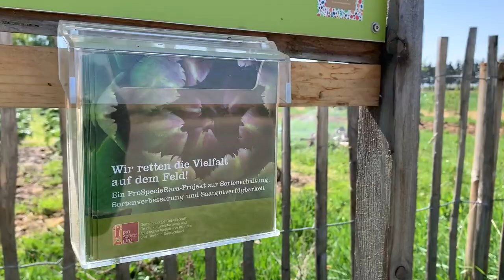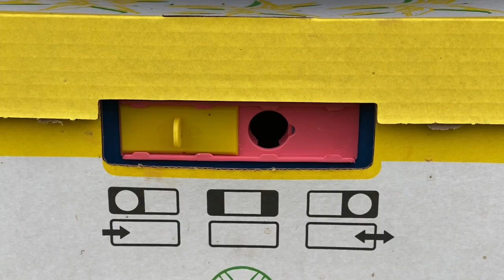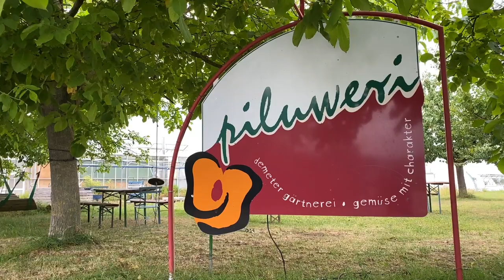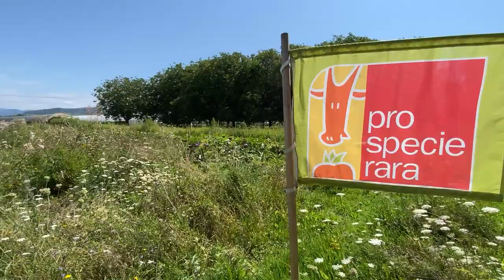Wainfleet - rettet den samenfesten Blumenkohl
Eine spannende und inspirierende Initiative zur Rettung einer samenfesten Sorte im Rahmen einer solidarischen Landwirtschaft.

Der Film dokumentiert, wie die Solawi Gartencoop Freiburg plötzlich feststellt, dass das Saatgut für ihren beliebten samenfesten Überwinterungs-Blumenkohl nirgendwo mehr nachgebaut wird. Die Pflanzen auf ihren Äckern sind möglicherweise, die letzten existierenden Pflanzen dieser Sorte. Es beginnt eine Initiative und Zusammenarbeit mit der Organisation ProSpecieRara Deutschland, um Wainfleet zu retten.

Der Film zeigt uns alle wichtigen Stationen im Anbauleben des Wainfleet und lässt Gärtner*innen zu Wort kommen. Anhand des Blumenkohls erfahren wir die erfolgreiche Geschichte des kleinbäuerlichen Engagements für den Erhalt samenfester Sorten und einer ökologischen solidarischen Landwirtschaft, die den marktwirtschaftlichen Zwängen trotzt.

Ein Film von Luciano Ibarra

cine rebelde Produktion

in Kooperiation mit: ProSpecieRara

mit Unterstützung von: Zukunftsstiftung Landwirtschaft